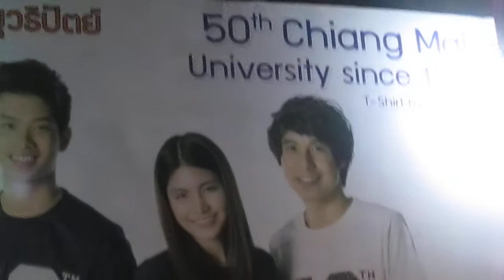Chiang Mai University 50th with free rock music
Nov 11, 2014 at 10pm
I was cycling from my study room to my dorm and suddenly, I found out this music party with one rock band :)
Although I don't know Thai, I did enjoy the music.
I love CMU ^^